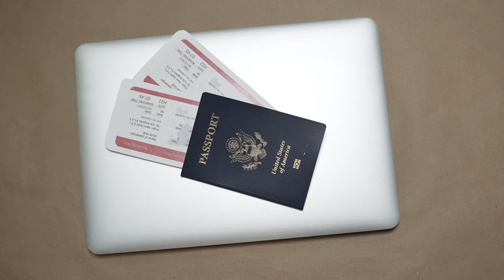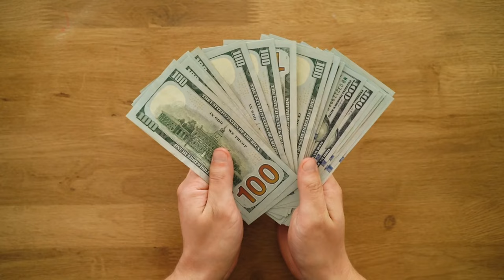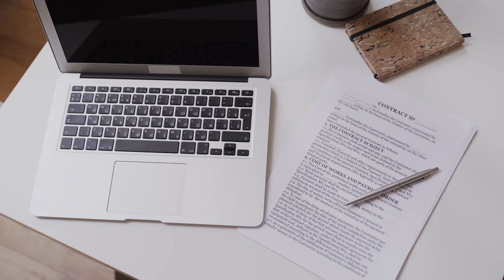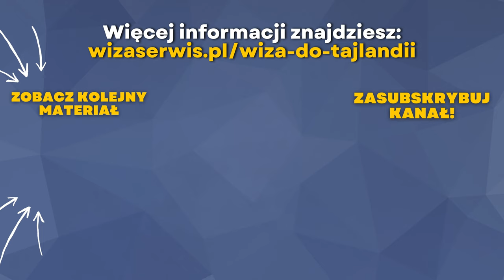Wiza do Tajlandii na dłuższy pobyt - Long Stay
Planujesz dłuższy pobyt w Tajlandii? W naszym najnowszym filmie przedstawiamy wszystko, co musisz wiedzieć o wizie long stay i destination visa do Tajlandii. Dowiedz się, jakie kroki podjąć, aby legalnie zamieszkać w tym egzotycznym kraju, jakie dokumenty są wymagane oraz jak przebiega proces legalizacji dokumentów do Tajlandii.
Uwaga!!! Obecnie wiza on Arrival jest do 60 dni. Materiał nagrywaliśmy kilka dni przed zmianą.

👋 W tym filmie:

Jakie są różnice między wizą long stay a destination visa?
Krok po kroku, jak aplikować o wizę long stay
Jakie dokumenty są potrzebne do uzyskania wizy i ich legalizacja?
Wskazówki dotyczące procesu aplikacji i często popełniane błędy
📑 Dołącz do nas i odkryj, jak bezproblemowo zrealizować swoje plany związane z długoterminowym pobytem w Tajlandii.

💬 Masz pytania? Zadaj je w komentarzach poniżej!

00:00 Wprowadzenie
00:40 Zmiany w wizach tajskich (zapowiedziane i zrealizowane)
00:54 Destination visa - zapowiedź
01:17 Zapowiedzi zmian
01:59 Wiza zwykła
03:25 Wiza Long Stay
05:44 Przedłużenie wizy
06:25 Pomoc konsulatu w Warszawie
07:15 Zatrudnienie pracowników z Tajlandii
07:38 Podsumowanie